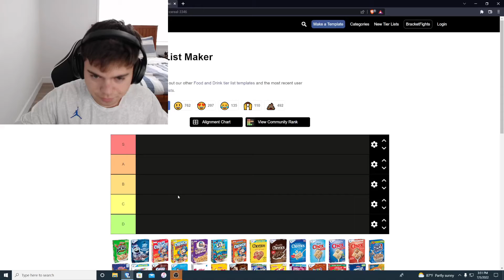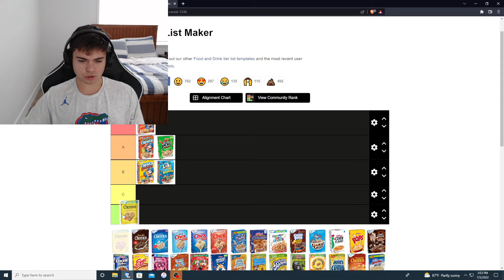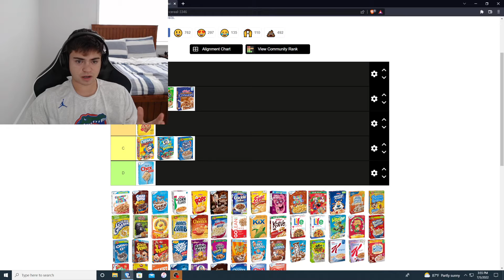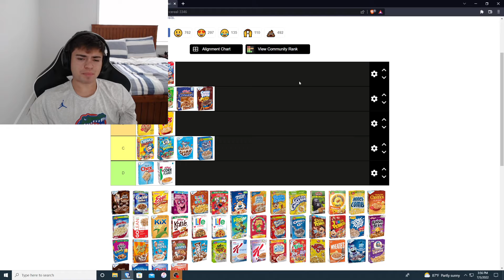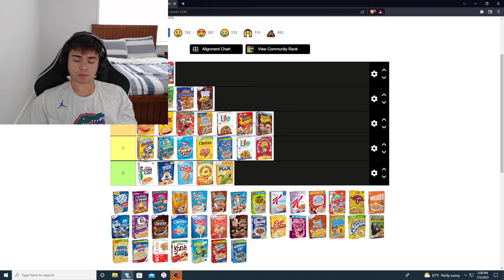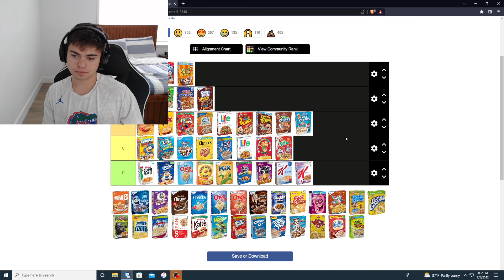Breakfast Cereal Tier List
My breakfast cereal tier list